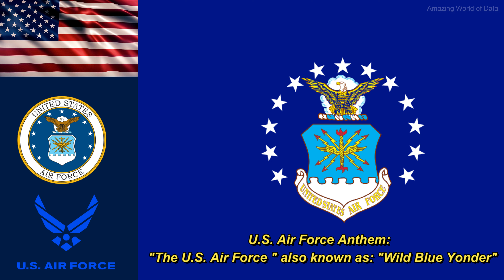U.S. Armed Forces Medley | Military Anthems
The U.S. Armed Forces Medley consist of the anthem/official song
of the 6 main military branches of the United States Armed Forces:

These includes:

00:00 - Intro
00:10 - Air Force Anthem:
The U.S. Air Force"  also known as "Wild Blue Yonder"
3:12 - Army Anthem: "The Army Goes Rolling Along"
4:17 -  Marines Anthem: "Marines' Hymn"
6:04 - Navy Anthem: "Anchors Aweigh"
7:02 - Coast Guard Anthem: "Semper Paratus"
9:35 - Space Force Anthem: "Semper Supra"